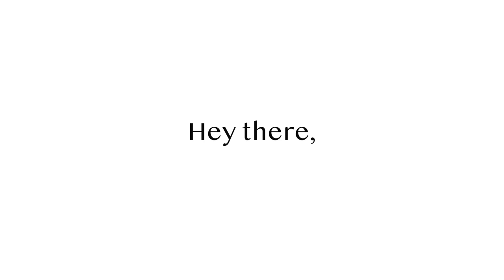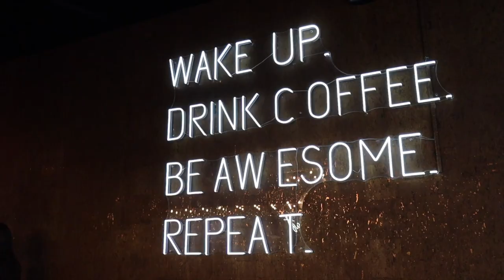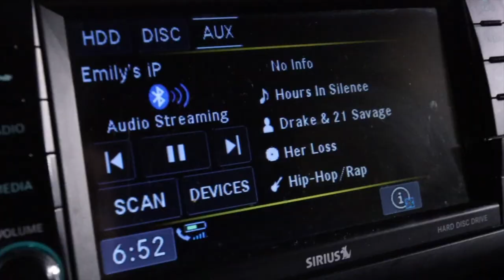VLOGMAS DAY 16: BANANA Latte?! Vendor Day for a Cannabis Company & Christmas Gift Haul || EJB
VLOGMAS DAY 16!!! I love y'all so much, xoxo
EJB

Detroit, MI